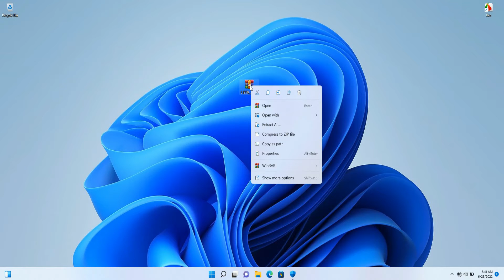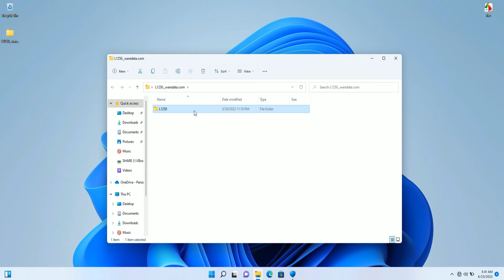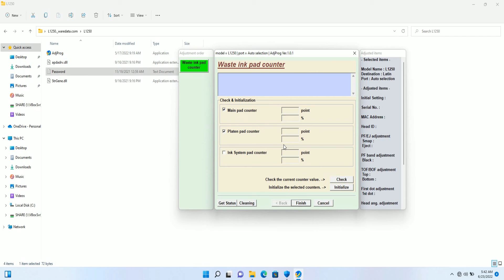How to Reset Epson L1250 with Resetter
Tutorial How to Reset Epson L1250 with Resetter or adjustment program.